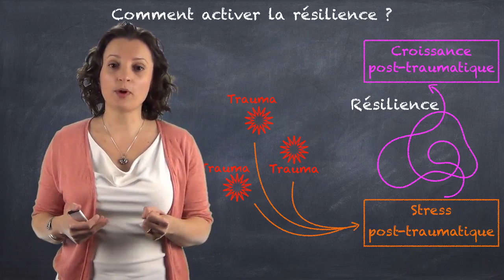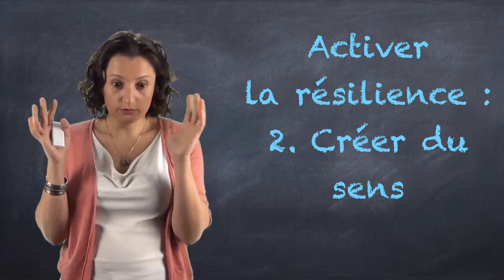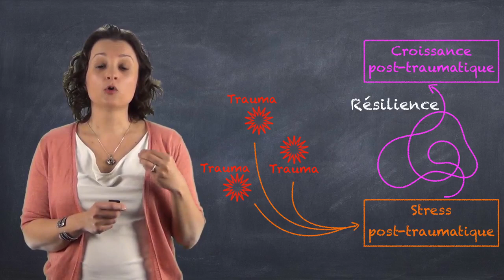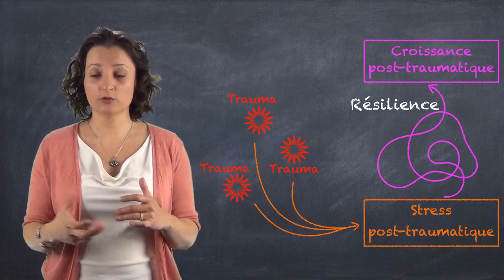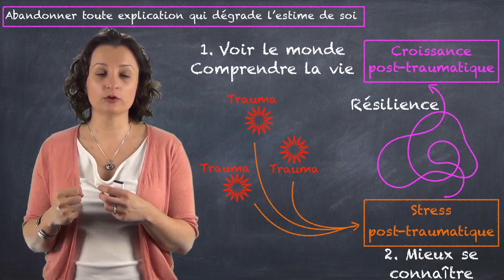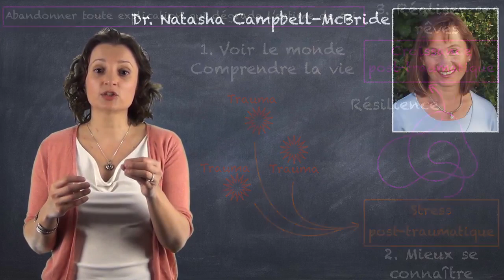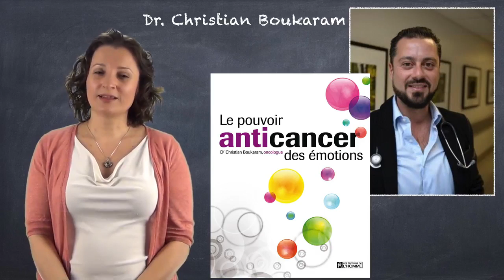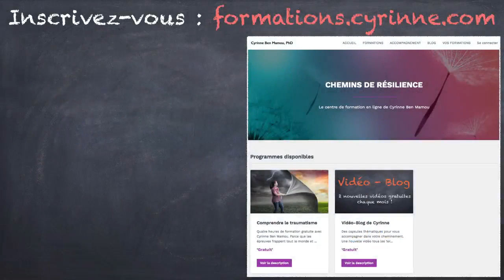Activer la résilience: 2. Créer du sens - VIDEO-BLOG#22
Selon Boris Cyrulnik, le célèbre psychiatre et psychanalyste spécialisé dans la thématique de la résilience, trois facteurs empêchent l’expression de la résilience et la guérison du traumatisme: (1) la honte, (2) le non-sens et (3) l’isolement.
Si la honte commence à s’atténuer dès lors que l’on ose s’ouvrir à l’écoute empathique des autres*, le non-sens est souvent plus difficile à surmonter.
Comment donner du sens aux drames, aux traumas ? Comment reprendre goût à la vie après l’horreur, l’inconcevable ou l’insupportable ?
Je vous propose ma perspective dans cette nouvelle vidéo.
Merci de me laisser un commentaire sous la vidéo pour que je connaisse vos propres découvertes de sens à travers votre chemin de résilience.